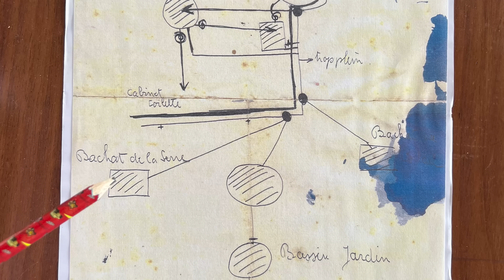Chapter 5: Restoring and Rebuilding a Monumental 19th Century Glasshouse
We live in a medieval castle with a huge, derelict estate in southern France. Follow our ambitious garden projects, from vineyards to formal gardens, tropical plants to self-sustainability. Our project is enormous and our enthusiasm contagious. We'd love you to join us.

We have another YouTube channel where we show life at the chateau and our huge restoration project of the buildings.

Videography by the incredibly talented Adonis Hercuti, available for weddings and events across Europe!